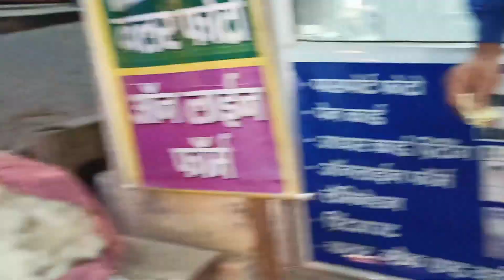छोटी दिवाली ऐसे मनई हमने🥳🎆❣️||MR HASTAG PAHADI BOY VLOG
लैंसडाउन की सबसे मस्त जगह📍😘🌄😍

BEING PAHADI OR UTTRAKHANDI NEVER MISS A SINGLE CHANCE   TO SHOW YOUR UTTRAKHANDI TALENT 🔥❤️